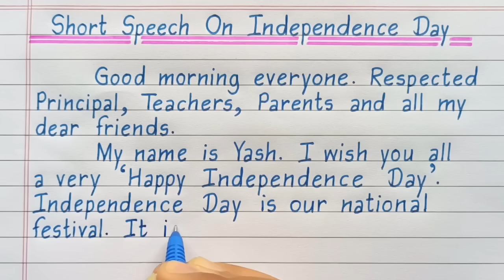Short Speech On Independence Day in English | Independence Day Speech in English 2024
15 august speech
short speech on 15 august
15 august speech in english
independence day short speech
independence day speech 2024
15 august speech 2024
short speech on independence day 2024
independence day
speech
english speech